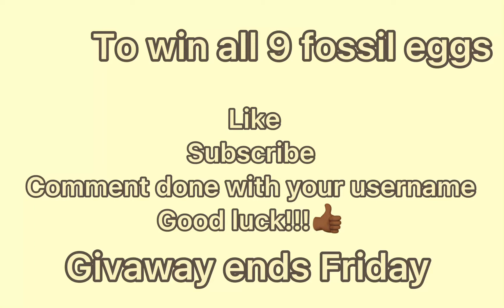How To Get Free FOSSIL Eggs